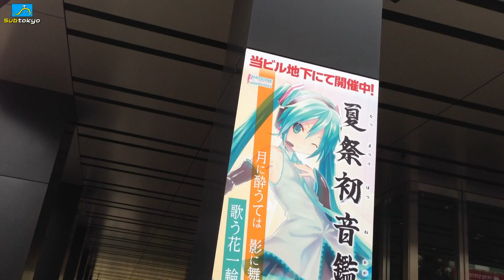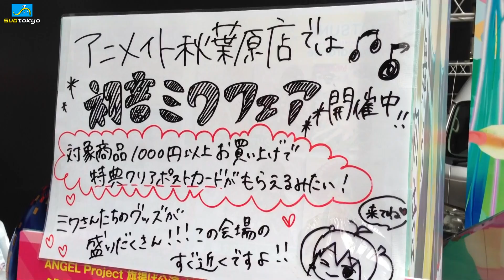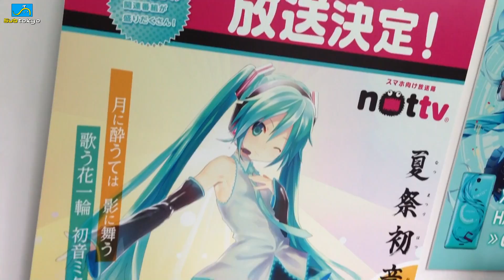Miku Phone and Pizza in Akiba! Subtokyo T19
Thanks again!

New Opening theme Credits to Sun of the Dawn, used with direct permission.